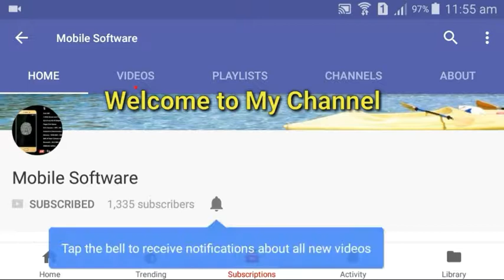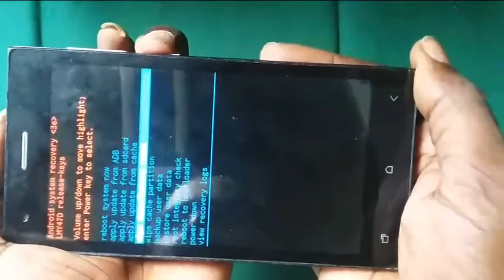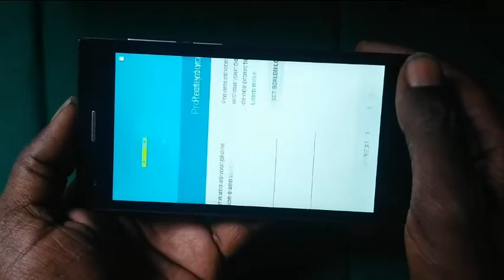How to make Micromax Canvas Q413 Hard Reset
Mobilesoftware freebitcoin My Videos for all Android phone and mobiles softwares.Mobile Softwares,software tamil,phone, mobile,mobile software training, mobile software box, mobile software downloads,